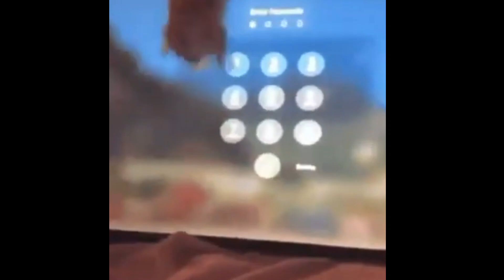Top 5 Shitpost Memes V14